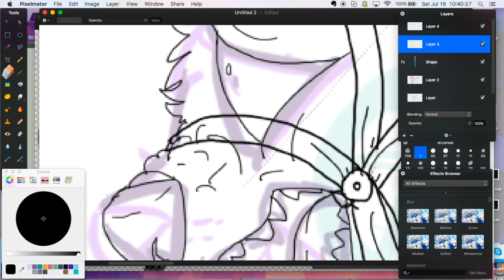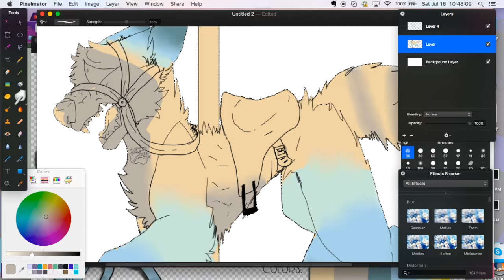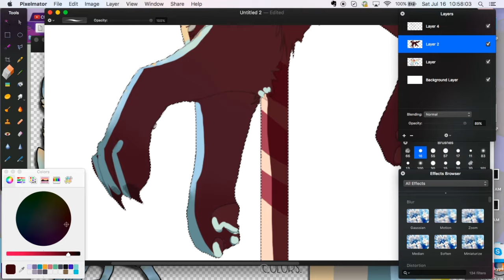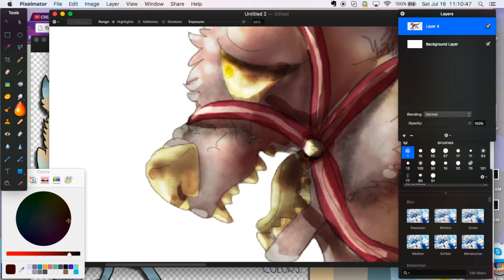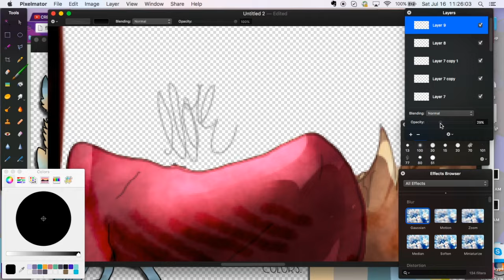Cryptid Draws: Carousel V.2. [ SPEEDPAINT ]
Hello Everyone! Cryptid here!

It's been nearly a year since I drew the original 'carousel' speedpaint, so I decided to have a go at re-drawing it, and quite frankly, I'm very pleased with my improvement!!

If you have a game/video suggestion, leave it in the comments below! Stay wild, my pack!